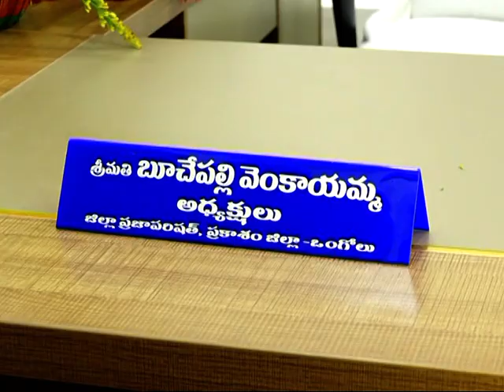జిల్లా పరిషత్ చైర్మన్ గా బుచేపల్లి వెంకాయమ్మ బాధ్యత లు | Ongole Media